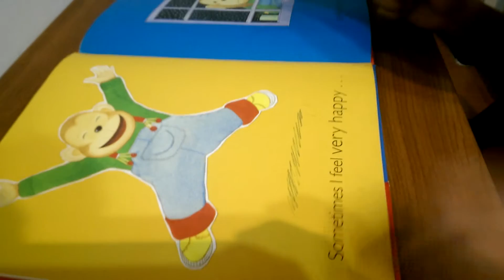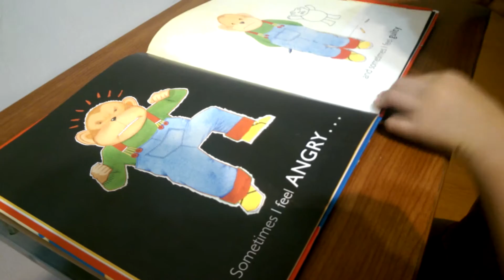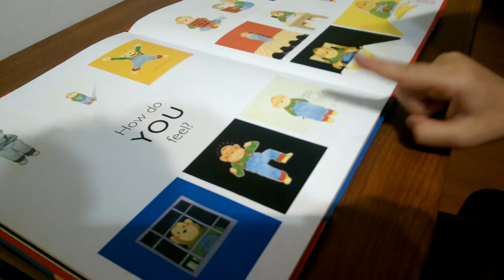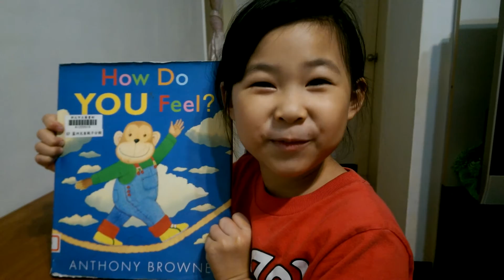How Do You Feel? (5 years and 4 months old)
Storybook 9: How Do You Feel?
Written By : Anthony Browne